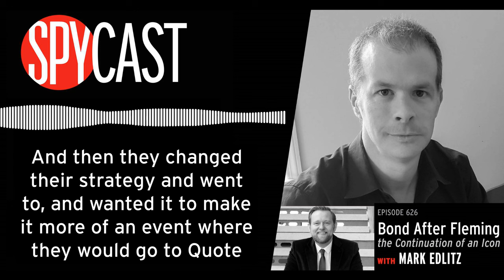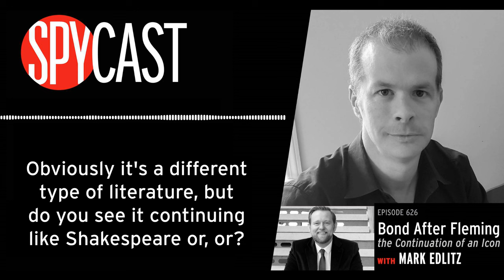SpyCast - Bond After Fleming, the Continuation of an Icon – with Mark Edlitz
This week on SpyCast, Andrew was joined by Mark Edlitz, author of the new book James Bond After Fleming: The Continuation Novels. The world of James Bond has been widely studied by scholars across academic fields – from intelligence journals to pop culture magazines, 007 has held a consistent presence since his inception in the 1960s. Ambitiously, this week’s guest set out to say something new about the Bond franchise and landed on the little-discussed yet absolutely fascinating story of the James Bond continuation novels.

Ian Fleming’s classic original novels and collections of short stories only account for 14 of the now over 60 Bond books, so what happened to James Bond after his original creator died in 1964, and how did new authors pick up Fleming’s torch and carry Bond through the 21st century? Tune in to find out.

And…

If you’re like Mark and have seen most (if not all) of the Bond movies and have read your fair share of 007 books, you'll want to take a visit to the International Spy Museum in Washington, D.C. to see our brand-new exhibit, Bond in Motion. Featuring 17 vehicles from the franchise, this exhibit will take you right behind the wheel of some of the most iconic pieces from the world of Bond. You don’t want to miss it!

HOST - Dr. Andrew Hammond, Ph.D. is Historian & Curator at the International Spy Museum, home of the world's preeminent collection of intelligence-related artifacts. Previous chapters have included seven years in the RAF, Public Humanities at the 9/11 Museum in NYC, Fellowships here, there, and everywhere, and academia. He is author of the forthcoming book: "Struggles for Freedom": Afghanistan & US Foreign Policy Since 1979. He loves bialys.
The International Spy Museum (SPY) is an independent nonprofit museum which documents the tradecraft, history, and contemporary role of espionage. It holds the largest collection of international espionage artifacts on public display.